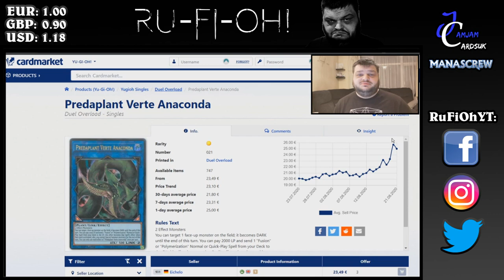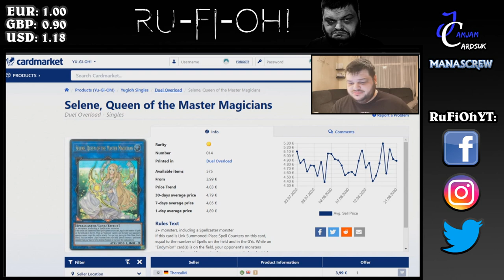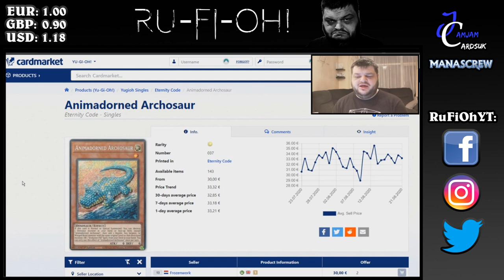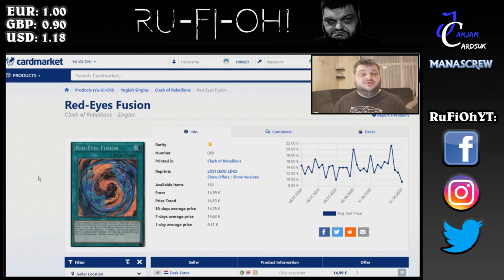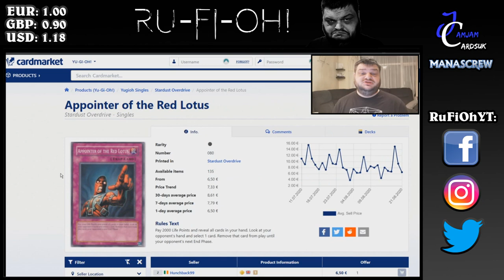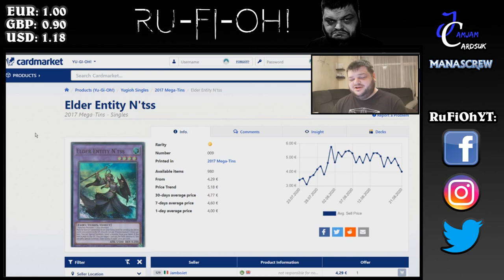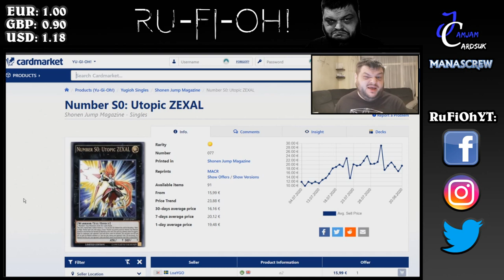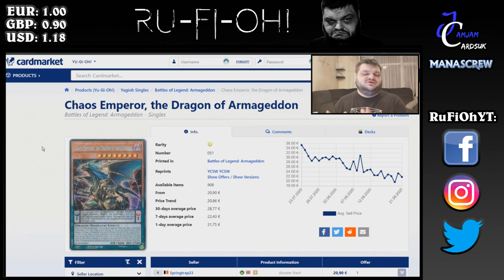Yu-Gi-Oh! TCG - UK/Euro Market Watch - Dragoon Pre-sale Prices + Anaconda Spikes! - August 24th 2020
For today's market watch we are back looking at the pre-sale/pre-order price for Red-Eyes Dark Dragoon ahead of its release next month in the Mega Tins 2020. The knock-on effect is seeing Predplant Verte Anaconda spiking as I have been telling you it all would - seeing August as its highest price point yet!

I'm also taking a look at a handful of my own choices and picks worth having a look into.

This content is sponsored by my Chungus buddies over at JamJamCardsUK - who give me the sweet hook up on singles - get yourself a great deal on their ebay store, or contact them on Facebook if you're looking for something specific. They might even cut you a nice deal if you let them know I sent you!